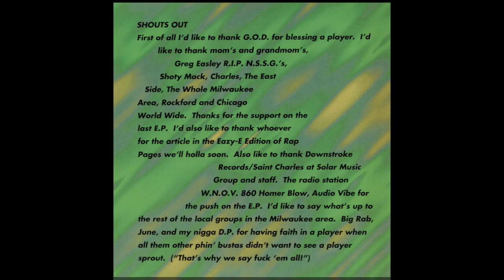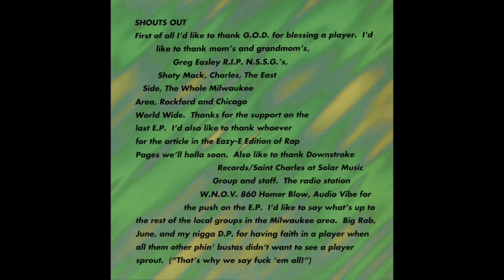Tha D.R.E. - Nuthin Personal 639 Hz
Album: Still Creepin'
Year: 1997
Location: Milwaukee, WI
Frequency: 639 Hz